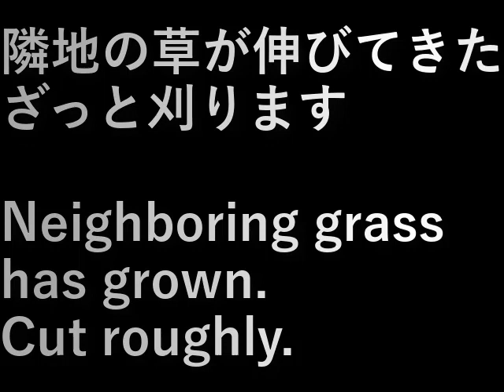隣地の草刈り2(2023.6.20) Mowing the neighboring land 2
隣地の草が伸びてきた。
ざっと刈ります。

Neighboring grass has grown.
Cut roughly.

設備屋の適当田舎暮らし